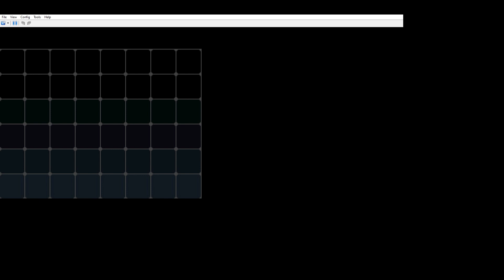I regret my breakfast choices! Pokemon White Hardcore Nuzlocke R4E7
This recording session is going to be me suffering from the reflux; probably should not have eaten leftover Domino's for breakfast! Tums is working quite slowly; it's going to be a long one!